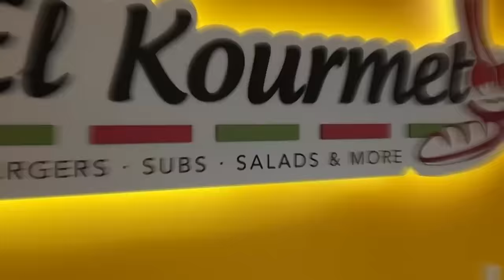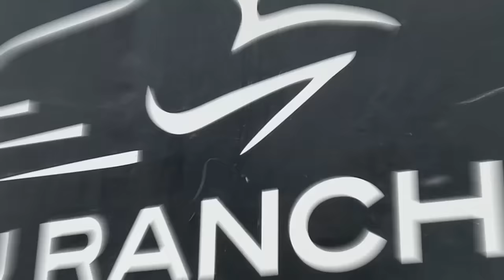OMAR VIZQUEL, un leon CONVERTIDO en águila | EL BAR TV entrevista con DAVID PARRA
Desde miami recibamos con un fuerte aplauso a OMAR VIZQUEL!!!

Que les puedo decir muchachones ? Tener en nuestro show a uno de los mejores campo corto de la historia de la MLB ha sido una experiencia única e increíble !!! Ademas que todos alguna vez en la vida queríamos ser como OMAR VIZQUEL y pues tenerlo en el BAR ha sido lo mas cercano a eso jajaj ! DISFRÚTENLO tanto como todo el equipo lo hizo ... ademas ya saben quien se vino de metiche verdad? PUES SI... RUMARDA se vino porque dijo que era fanática de las bolas y el bate ... NO LO SE ! tienen que verlo y ustedes decir si es verdad o mentira ... en fin ... Vieja vagabunda ! bueno chao ... ! disfruten el show !

Producción :
Veronica Gravina (@veroveroproductions)

Gracias a nuestros aliados